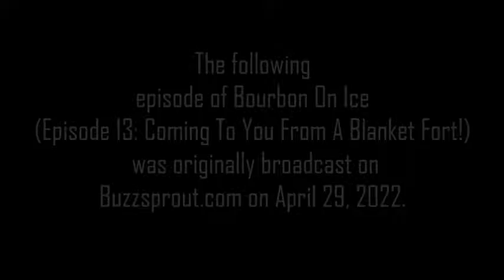Bourbon On Ice - Episode 13: Coming To You From A Blanket Fort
Originally Broadcast on Buzzsprout.com on 4/29/22.

With the broadcasting station down for reno and work, Your Friend Frosty and Mike Whiskey take matters into their own hands do the only thing they can do: build a blanket fort in Whiskey's living room, eat pizza, and play card games while podcasting about it. You only wish you were this cool, listeners. What game? The game that makes itself up as you go: FLUXX.